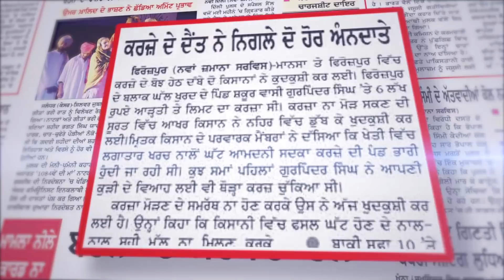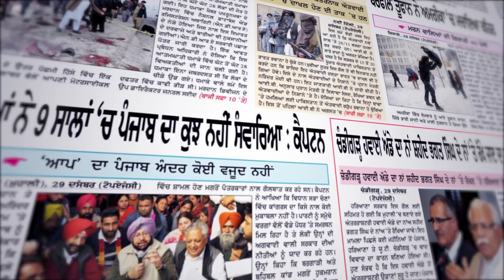Khabar Di Khabar (1237) || ਸਿੱਧੂ ਇੰਝ ਬਣੇਗਾ CM - ਦਿੱਲੀਓਂ ਹਿਲਾਏ ਰਾਜੇ ਦੀ ਕੁਰਸੀ ਦੇ ਪਾਵੇ